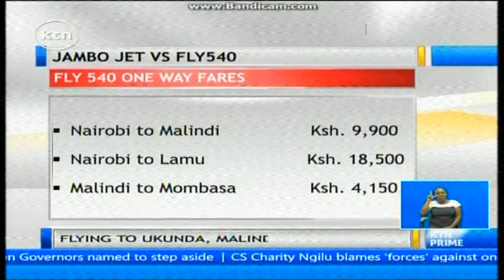Jambo Jet launches 3 new routes to Kenyan coastal regions